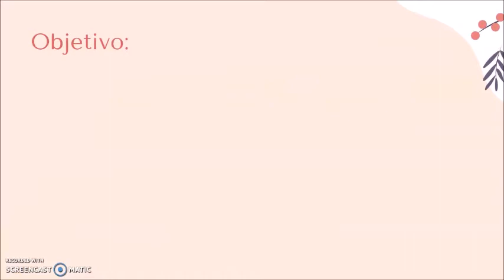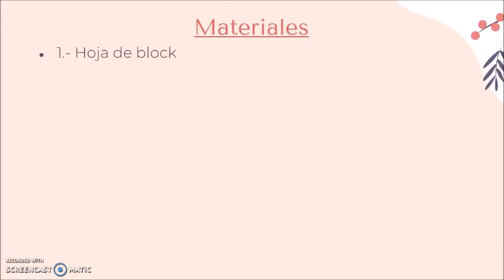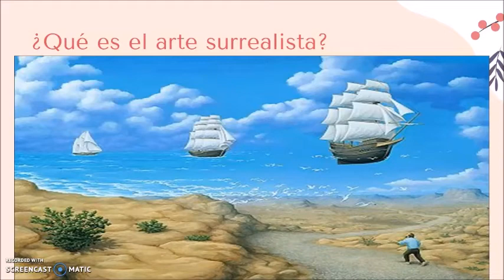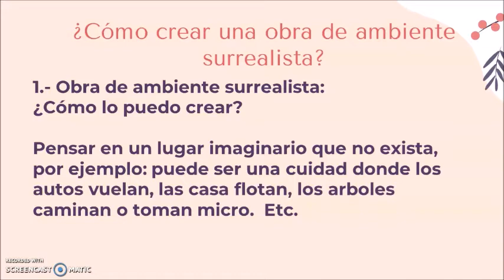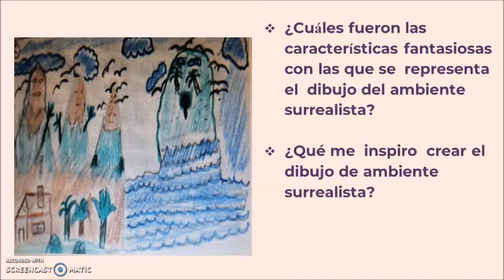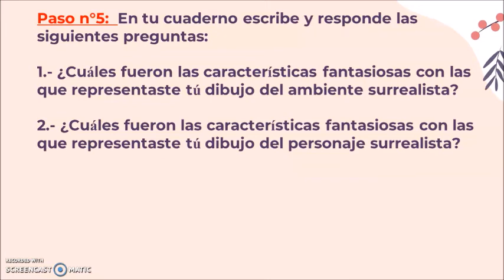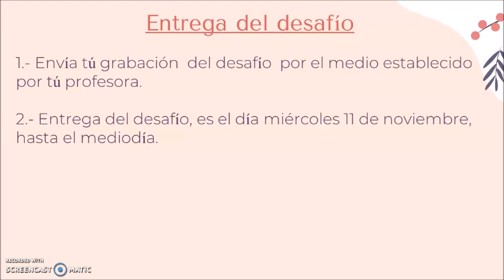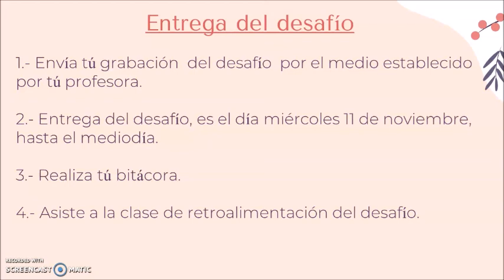Desafío Aprendizaje Artes visuales 4° Básico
Te motivamos a que durante la semana te comuniques con tu profesor/a para aclarar dudas o inquietudes.